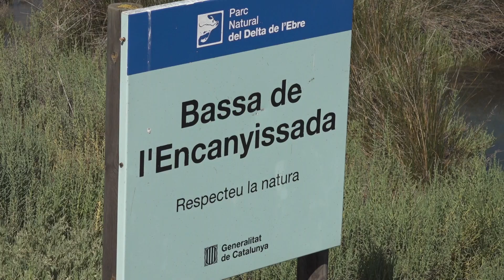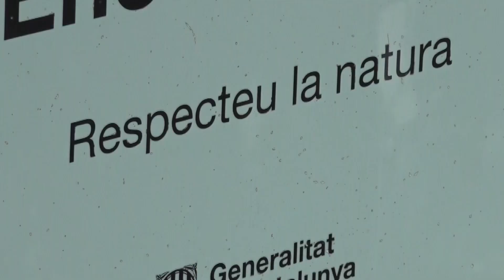'És l’hora de la natura', en el dia mundial del Medi Ambient l'Ebre cobra especial importància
En el dia mundial del Medi Ambient un territori com el nostre, reserva de la Biosfera i amb dos parcs naturals, l’afectació que poden tenir qüestions com el canvi climàtic, la generació de residus o  la regressió del litoral,  cobren especial importància.